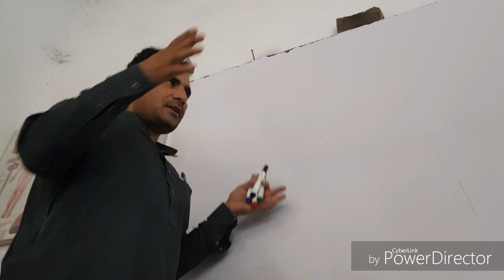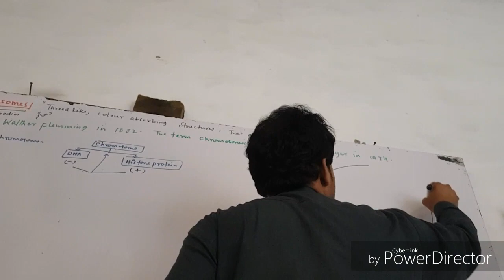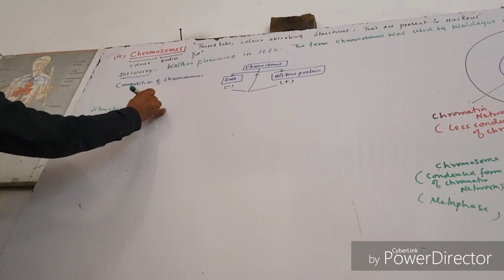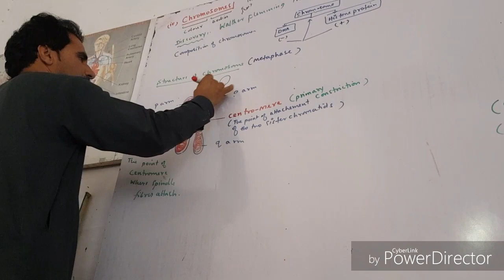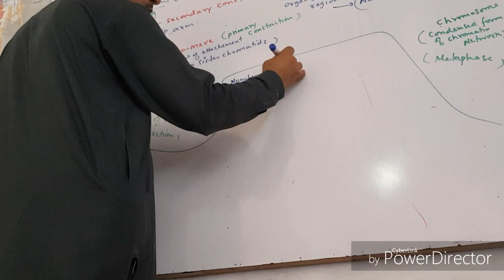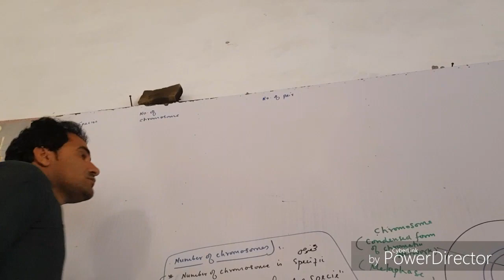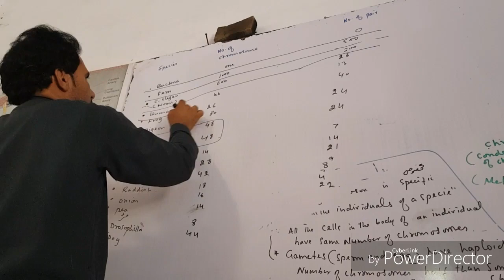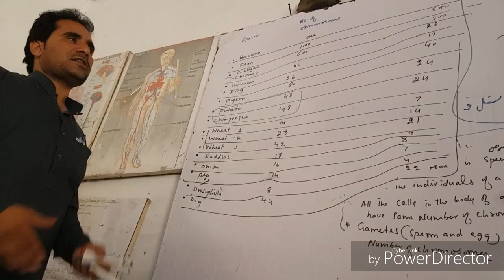1st year chapter 1 lecture 16 by professor sher Ali bannu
1st year chapter 1 lecture 16 by professor sher Ali bannu